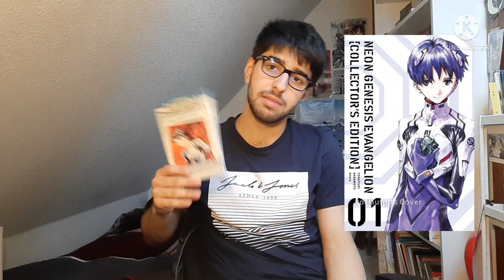Diese Lizenzen fürs Herbst/Winterprogramm 2022 kommen auf meine Liste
Viel Spaß!

0:00 Einleitung
1:14 Carlsen
10:26 Egmont
17:42 Tokyopop
24:03 Altraverse
28:15 Manga Cult
33:11 Kazé
35:38 Hayabusa
38:29 Panini
40:43 Dani Manga
41:38 Reprodukt
42:04 China Books
42:38 Abschluss